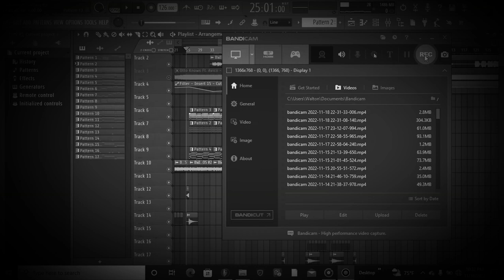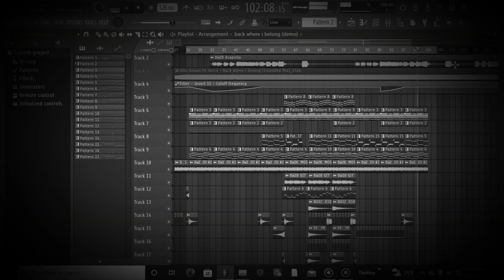Avicii - Back Where I Belong (Demo Remake)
Will Finish It Soon (: